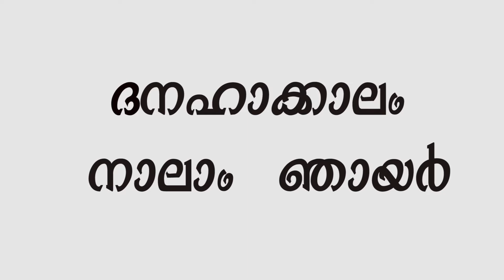Melsa || Sunday Homily||ദനഹാക്കാലം നാലാം ഞായർ || MAAC TV